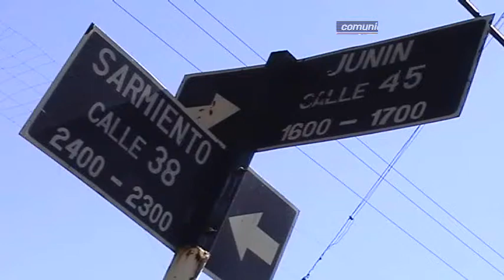29-03-12 Baez concejal-proyectos trapitos.